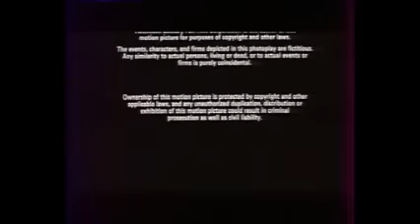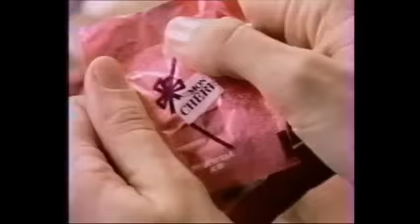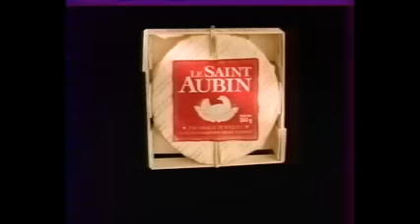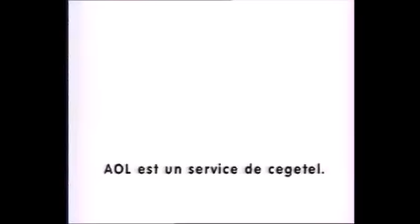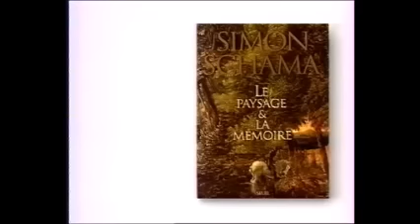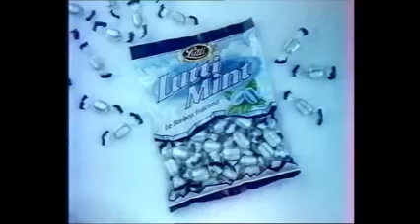France 2 - 26 Janvier 1999 - Interprogrammes